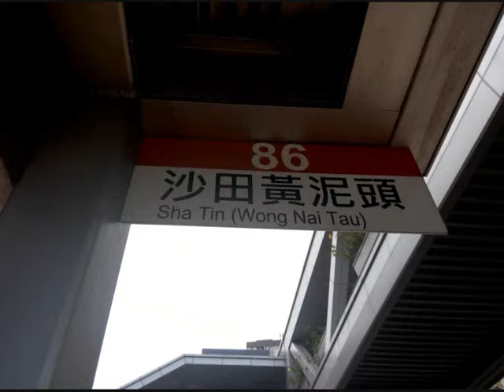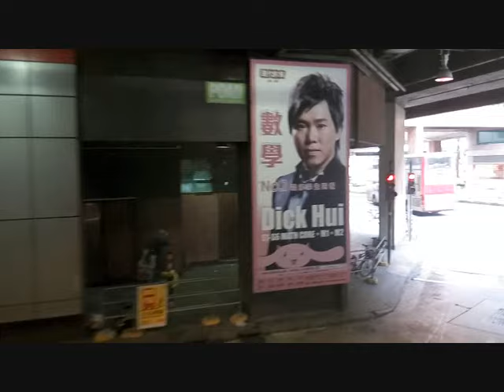九龍巴士KMB 86 美孚→黃泥頭 @ ATR200 (S)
日期: 29/11/2015
時間: 2:35 p.m.
車牌: JN568
車型: 丹尼士三叉戟12米   Dennis Trident 12m
屬廠: 沙田車廠
備註: 官方全程行車里數為18.7公里，行車時間約為74分鐘 (平均行車時速約為15.2公里)

車站:
美孚巴士總站
通州西街
汝州西街
集輝街
興華街
永隆街
東沙島街
九江街
石硤尾邨美笙樓
石硤尾邨美盛樓
白田邨瑞田樓
白田邨富田樓
石硤尾消防局
澤安邨
畢架山花園
豐力樓
新田圍邨 分段收費起點站
文化博物館
希爾頓中心
沙田市中心總站
瀝源邨
禾輋邨
置富第一城
愉田苑
威爾斯親王醫院
第一城鐵路站
愉翠苑
牛皮沙新村
恒生管理學院
廣柏樓
帝堡城
黃泥頭巴士總站

途經街道 / 隧道 / 大橋:
長沙灣道
通州西街
青山道
大埔道
白田街
窩仔街
南昌街
龍翔道
獅子山隧道公路
獅子山隧道   Lion Rock Tunnel
沙田正街
沙田正街
橫壆街
源禾路
火炭路
大涌橋路
小瀝源路
銀城街
插桅杆街
牛皮沙街
廣善街
小瀝源路